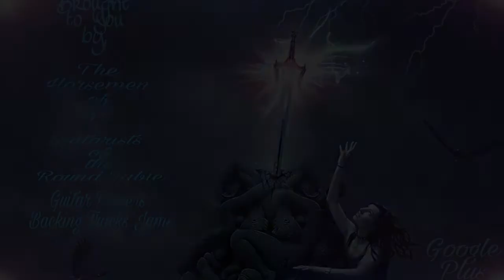"Strutter" by KISS and Kover King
All "Song Rights" go to KISS. An added "Rhythm/Lead Guitar Track and Backing Vocals" was added to the original track that was performed and recorded by Kover King. Video Editing and Mix was completed at the B.M.R. Studio located in Central North Carolina.
This Video was created as "Non Profit" and "No Monetary Gains" shall be achieved from the creation of this video.